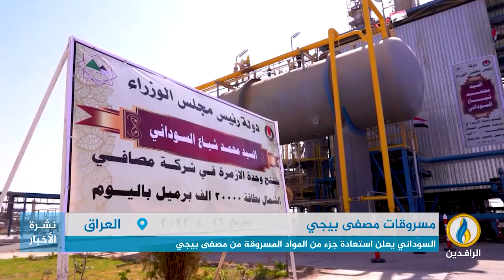تقرير إخباري.. السوداني يعلن استعادة جزء من المواد المسروقة من مصفى